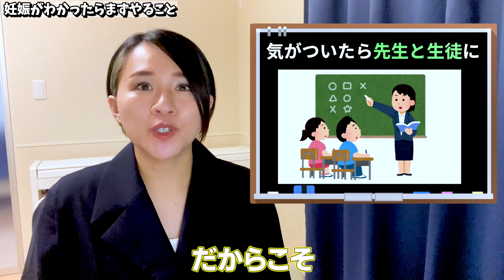パートナーの妊娠がわかったらまずやること｜おすすめアプリを紹介！【プレパパ講座#2】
▼愛用中の育児用品はこちらにまとめています

〒247-0056
神奈川県鎌倉市大船1-12-10
湘南第5ビル4F
株式会社Rine シオリーヌ宛

コメントでの個別相談はお受けしていません。